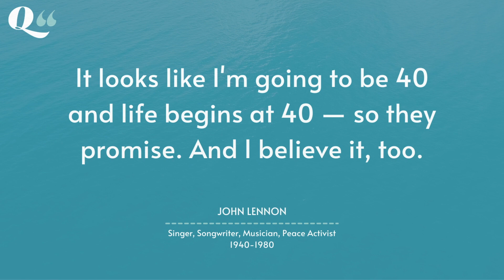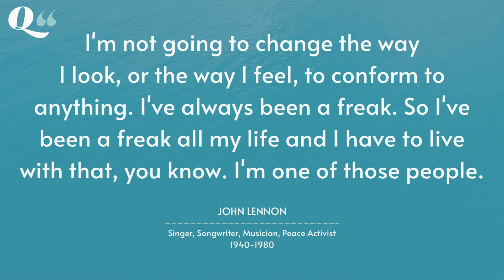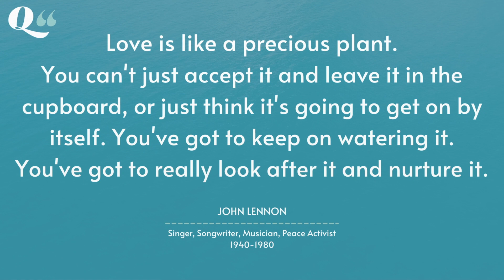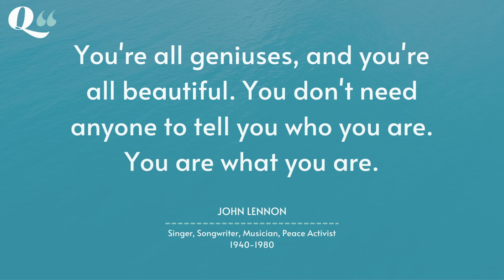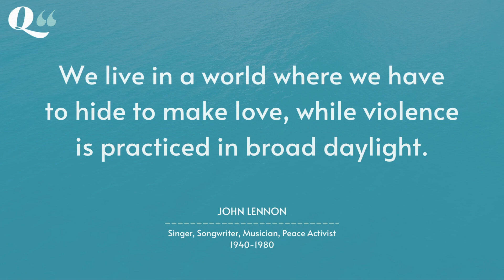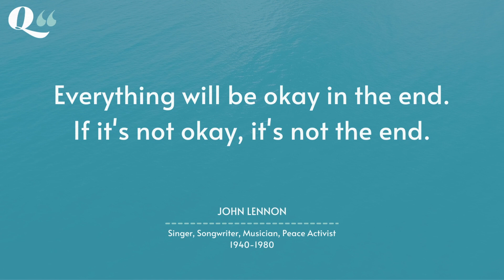JOHN LENNON's most powerful quotes that continue to inspire generations | Part 1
John Lennon (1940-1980) was one of the most iconic musicians, songwriter and peace activist of the 20th century. He was a founding member of the iconic band The Beatles, and his solo career was equally as successful. He was a revolutionary figure in the music industry and beyond, and his outspoken views and inspiring quotes made him a beloved figure around the world. His songwriting and activism made him a symbol of the counterculture movement of the 1960s. His iconic songs, such as "Imagine" and "Give Peace a Chance," are reminders of his commitment to social justice and peace. His words continue to inspire generations of people around the world.